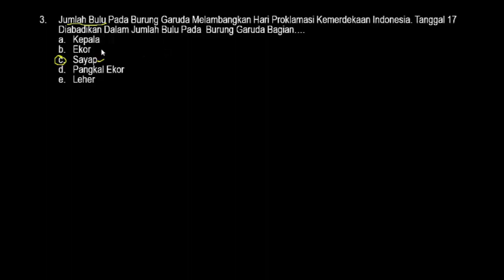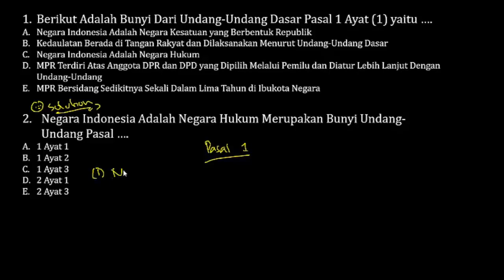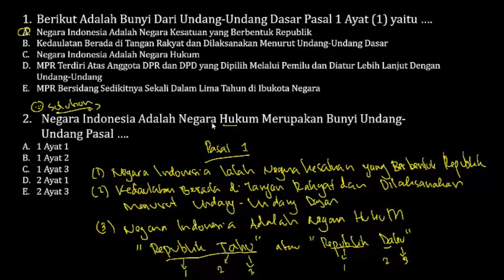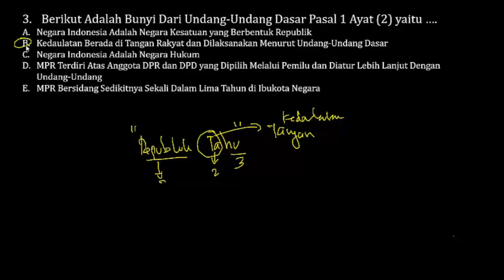Soal SKB Guru PKN - SKB CPNS 2020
Soal SKB Farmasi (Kefarmasian) dan Apoteker - SKB CPNS 2020